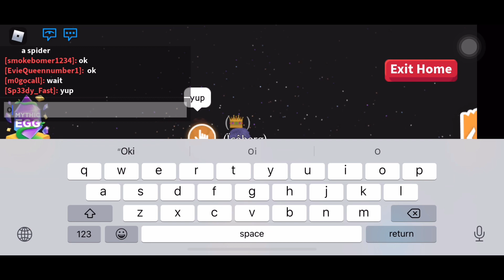Adopt Me To MM2 Cross Trade Success || Neon Frost Dragon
• In Today’s Video I’ll Be Cross Trading From Adopt Me To MM2!
• NGF

📍 Comment Your Username Down Below

🦖 Winner Gets  A Random Godly In MM2 🦖

- All The Best Everyone And Have A Nice Day